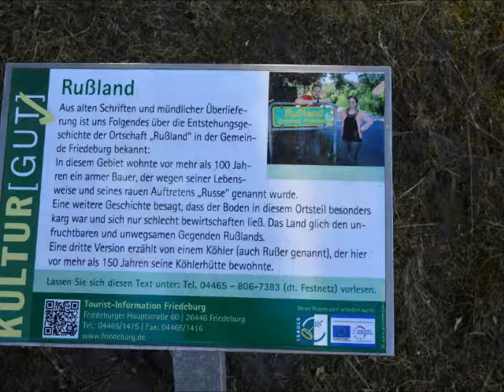Amerika und Rußland in Friedeburg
Wie kam es dazu, dass die beiden Ortsteile die Namen "Rußland" und "Amerika" erhielten?

Über die Entstehungsgeschichte der beiden Superstaatsnamen "Rußland" und "Amerika" ist uns aus alten Schriften und mündlicher Überlieferung Folgendes bekannt:

In dem Gebiet des jetzigen Ortsteiles Rußland wohnte vor mehr als 100 Jahren ein armer Bauer, der wegen seines rauhen Auftretens "Russe" genannt wurde.

Eine weitere Geschichte besagt, dass der Boden in dem Ortsteil besonders karg war und sich nur schlecht bewirtschaften ließ. Heideflächen wechselten ab mit etwas Moor und undurchdringlichem Gesträuch. Das Land glich den unwegsamen Gegenden Rußlands.

Eine dritte Version erzählt von einem Köhler (auch Rußer genannt), der hier vor 150 Jahren seine Köhlerhütte bewohnte und aufgrund seiner Tätigkeit ein "verrußtes" Aussehen hatte.

Auch der Name der ehemaligen Kolonie "Amerika" in dem Ortsteil Heselerfeld hat seine eigene Geschichte.

Dieses Gebiet war im 19. Jahrhundert noch nicht erschlossen und konnte nur durch erhebliche Anstrengungen der hier angesiedelten Kolonisten urbar gemacht werden.

Während viele zu der Zeit nach Amerika auswandern mussten, um ihren Lebensunterhalt zu verdienen, hatten die hier wohnenden Siedler ihr "Amerika" in Heselerfeld.